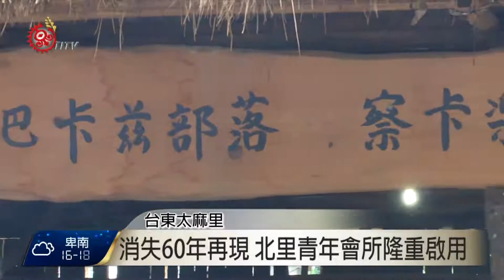消失60年再現 北里青年會所隆重啟用 2015-12-28 TITV 原視新聞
將傳統的長矛掛在青年會所中央，象徵部落青年們的勇氣與力量，台東太麻里鄉北里部落26號舉辦青年會所啟用儀式，當地族人希望藉由會所的重建，找回失去的文化。

理事長表示，為了重建青年會所，族人在半年前就開始利用在地建材，使用傳統工法來搭蓋，雖然資源相當有限，但是大家出錢出力，旅外的族人更主動提供土地，讓消失已久的傳統教育文化能再次重現。

消失的青年會所在族人共同的努力之下，60年後再次重現在北里部落，許多族人都開心的流下眼淚，也期待未來能透過青年會所，將部落文化繼續傳承下去。